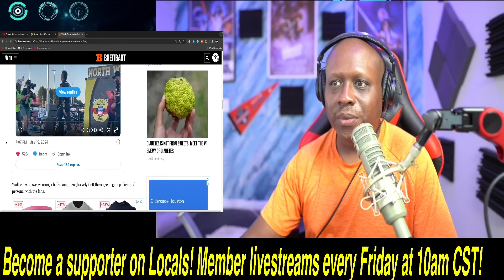NASCAR fans BOO THE F**K out of RACE HOAXER Bubba Wallace at All Star Race! They HATE his GUTS!